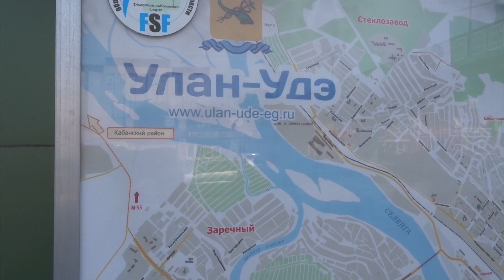Ulan Ude - Ulan Bator by bus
voyage en bus entre Ulan Ude (Russie) et Ulan bator (Mongolie)